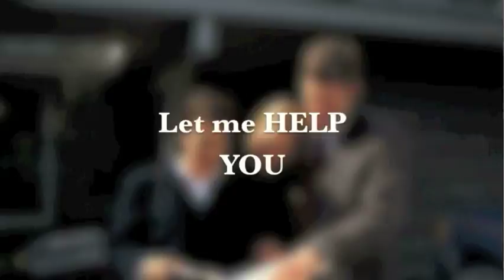Taylor & Company LLC, Keller Williams Realty Atlanta Partners